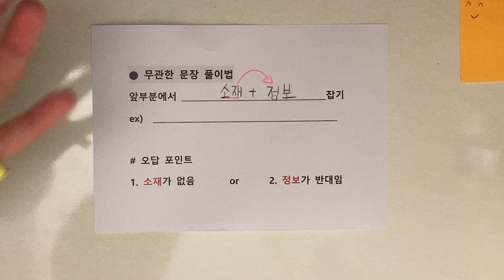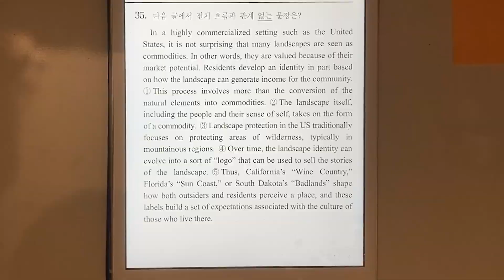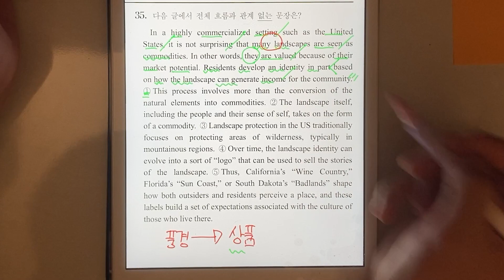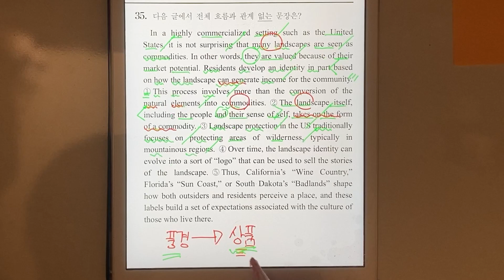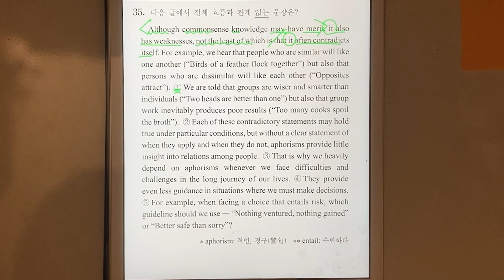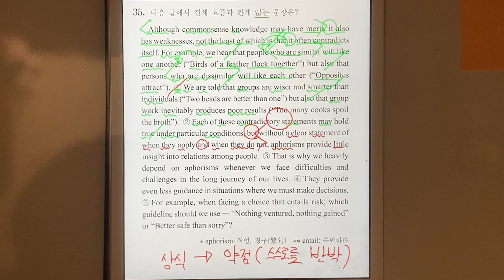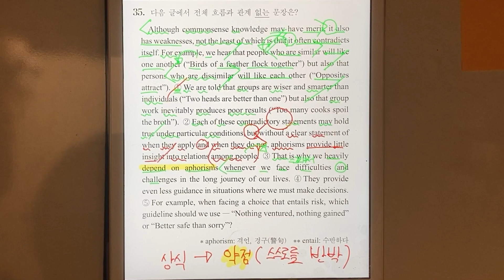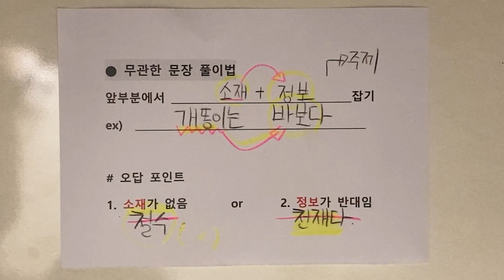무관한 문장 출제 포인트는 무조건 "이것"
자료는 카페가면 받으 실 수 있습니다!

수능 영어 3등급